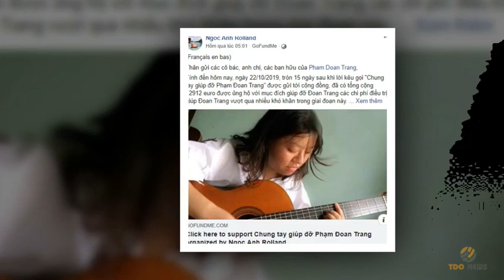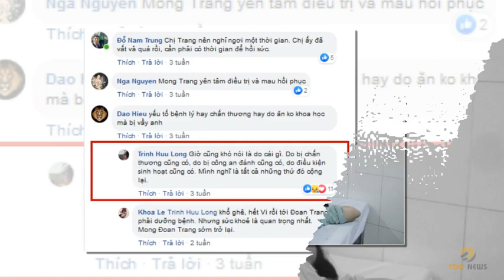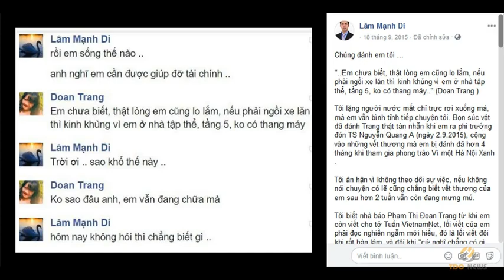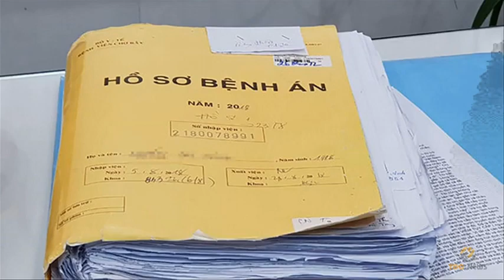Nhà dân chủ Phạm Đoan Trang bị viêm khớp do bệnh lây qua đường tình dục ?